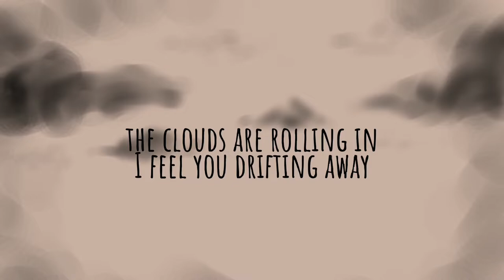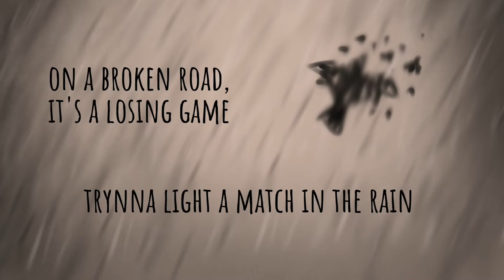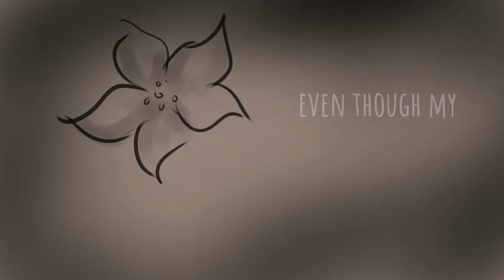Chilumi - Match In The Rain (Alec Benjamin | Genshin Impact) Animatic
OPENED ANIMATIC COMMISSIONS ON FIVERR! if you're interested in supporting my art as well as having me custom make an animatic for you!

Finished this earlier than planned because school is kicking my ass and instead of resting in between projects, I channel all the frustrations into making animatics again - specifially angst ones. (no one snitch that I draw the frames during lessons)

I'll be posting another WIP right after this one and it will be featuring the three Archons so please go watch it if you're interest in the progress! It's gonna be as angsty (if not more) and I am very excited to share it with everyone!

Also hope the story was delivered despite the text being a little distracting :(( I couldn't scrap it bc of my effort in editing those texts in soooo

drawing : ibis paint
editing : capcut